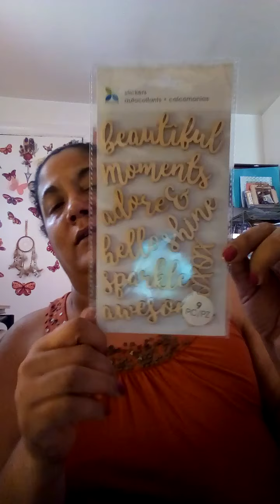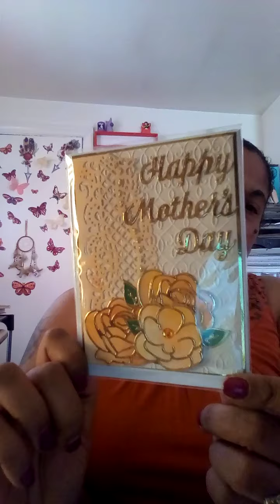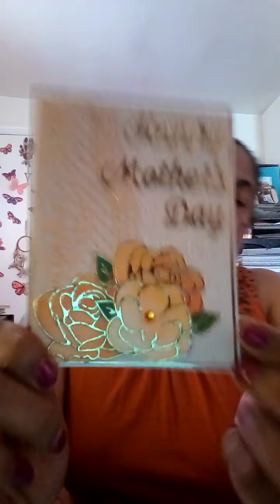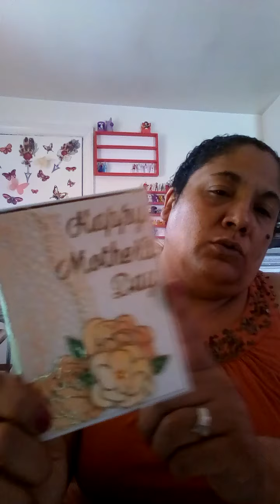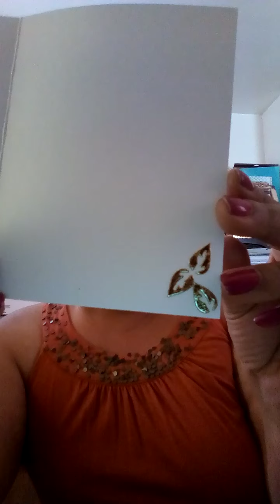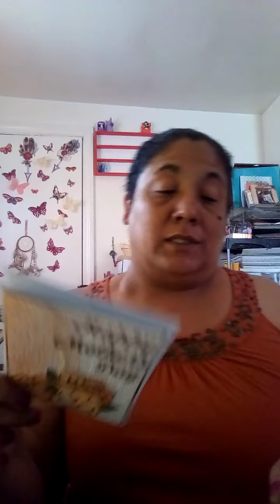Mothers Day Card Swap from my CoHost Dalia❤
Mandalee Cards and More